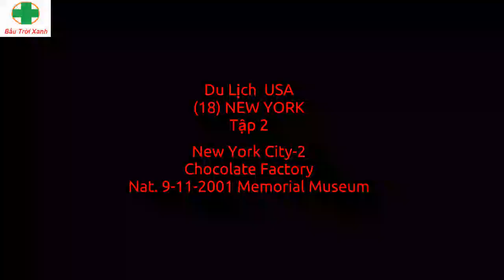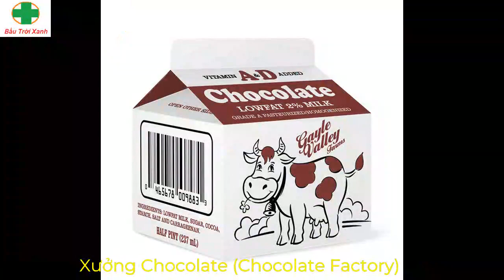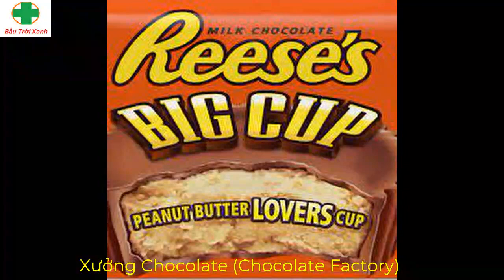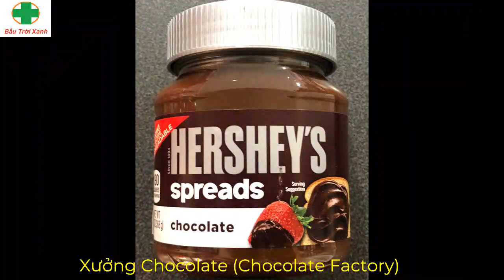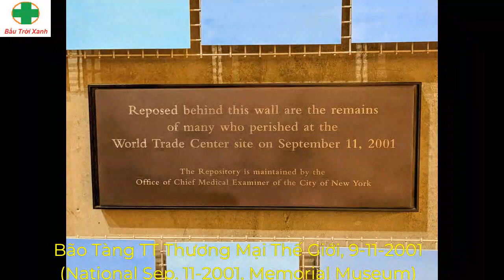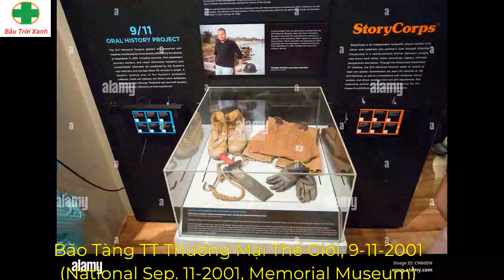(287) Du Lịch USA - NEW YORK -Tập 2 | Bầu Trời Xanh Official , Oct. 19, 2023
Tham quan quang cảnh bờ đông Đất Nước Hoa Kỳ, sẽ cho bạn rất nhiều ngạc nhiên, tại vùng đất lạnh lẻo này. Một bang nhỏ bé, nhưng nó là linh hồn của Hoa Kỳ, nó có một nền kinh tế rất mạnh, đa số người dân ở đây có một cuộc sống rất khá giã. Bao nhiêu tinh hoa của Hoa Kỳ, đa số là xuất phát từ đây, TP. New York, là trung tâm tài chính thế giới, trên dưới với Luân Đôn. Đời sống chính về dịch vụ, thương mại và công nghệ, Vùng đất có nhiều danh lam thắng cảnh rất ấn tượng. Bạn không thể bỏ qua !! Xin cảm ơn !